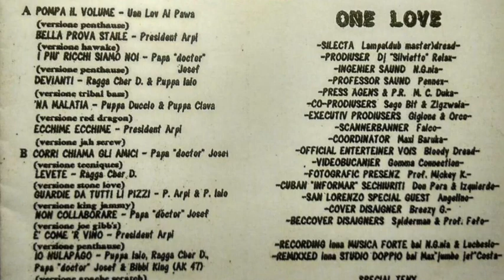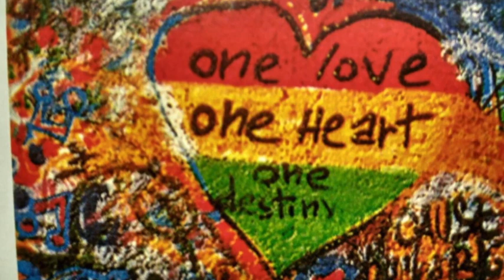President Arpi - E' come er vino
L'unica, originale, inimitabile hit dal 1992...un vero e proprio Anthem!

We own all the right for the audio and the graphics in this video